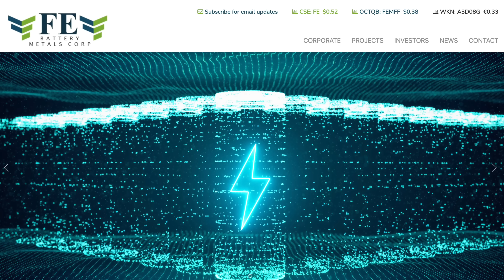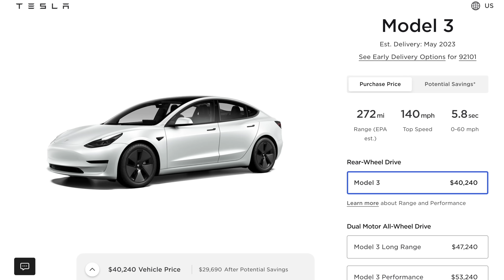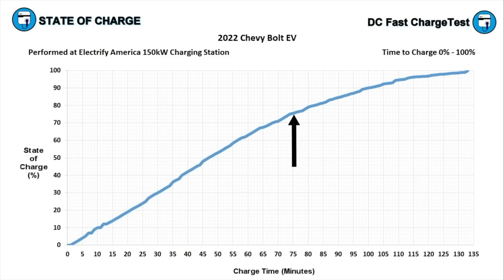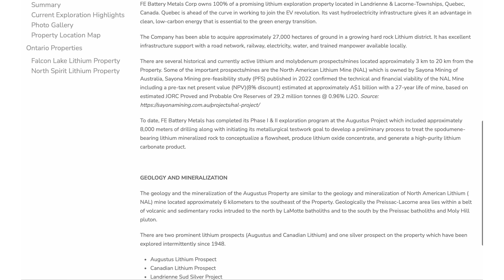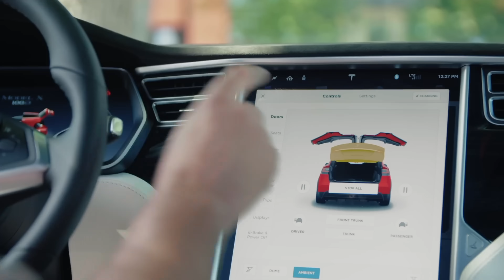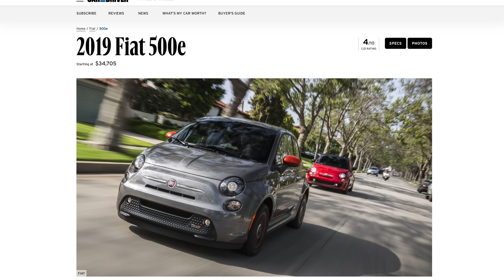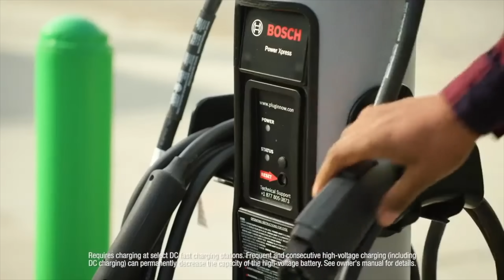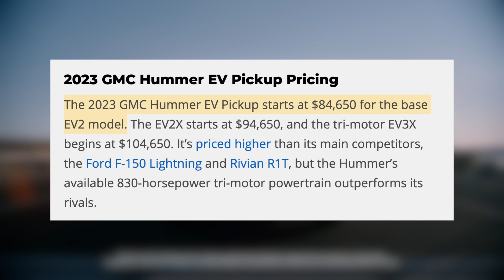DO NOT Buy This Tesla | EVs To Avoid In 2023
Best Tesla Accessories for 2023:
1. All-Weather Floor Mats

2. Front License Plate Mount - Quick Bandit

3. Screen Protector (Model Y/3)
► Elon Accessories

4. Cyber Backpack

5. HEPA Filters

6. Scent Wedge Tesla Air Freshener (Model Y/3)

7. Air Freshener Adapter

8. Car Vacuum
► Fanttik V8
► Fanttik V9

9. Center Console Organizers (Model Y/3)

10. Under Seat Storage Containers (Model Y)
► Amazon (In Stock)

11. Rear Seat Storage (Model Y)

12. Front Trunk Organizer (Model Y)

13. Under-Storage Organizer

14. Side Cubby Storage Bins (Model Y)

15. Side Door Organizers

16. New Owners Bundle

17. Phone Mount

18. Tablet Mount

20. Arm Rest Cover

21. Head Rests

22. Sunglasses Holder

23. Stalk Covers

24. Tire Air Caps

25. Water Bottle Holder

26. Dashboard Cap Cover
► Model Y (Sold Out 3/21/23)

27. Pedal Covers

28. Spare Tire for Tesla

29. Pet Cargo Cover

30. Cleaning Products

Topics Covered:

Tesla
Tesla News
Tesla Updates
Tesla Rumors
Tesla Leaks
New Tesla
Model 3
Model Y
Model S
Model X
Tesla Details
Tesla Tax Credit
Tesla EV Tax Credit
Tesla Cybertruck
Cybertruck
Tesla Cybertruck Sighting
Cybertruck Paint
Model Y Mini
New Tesla
Cheap Tesla
$25000 Tesla
Tesla Price Drop
Cheap Tesla